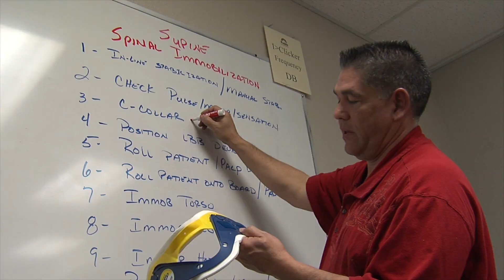Medical Assisting Graduate: Gerald Gallagher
Medical Assisting Student Testimonial